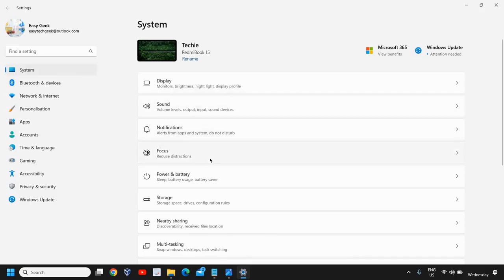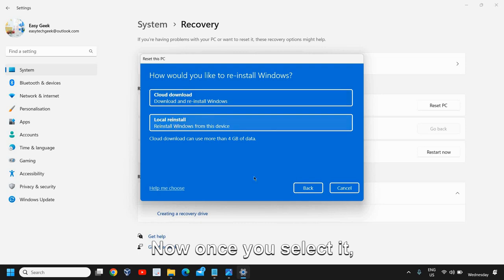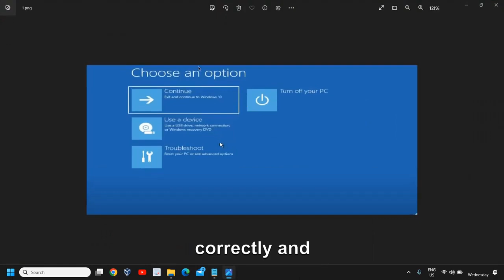Windows 11 Laptop Reset: The Ultimate Step-by-Step Guide for a Fresh Start! 💡🚀 | Tech Tutorial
🚀 Learn how to easily reset your laptop running Windows 11 with this step-by-step tutorial! Whether you're troubleshooting issues, preparing to sell your laptop, or simply giving it a fresh start, we've got you covered. In this comprehensive guide, we'll walk you through accessing the recovery options, choosing the right reset settings, and ensuring a smooth process. Don't worry about the technical jargon – our instructions are beginner-friendly! Watch now and give your Windows 11 laptop a clean slate. 💻✨

🔍 Topics Covered:
- Opening Settings
- Navigating to System and Recovery
- Accessing Advanced Startup
- Choosing Troubleshoot Options
- Initiating the Reset Process
- Selecting File Keeping Options
- Following On-Screen Instructions

📌 Tip: Backup your important data before initiating the reset to prevent any data loss.